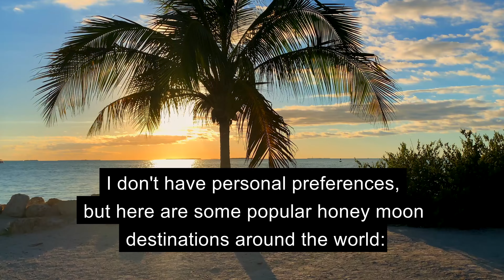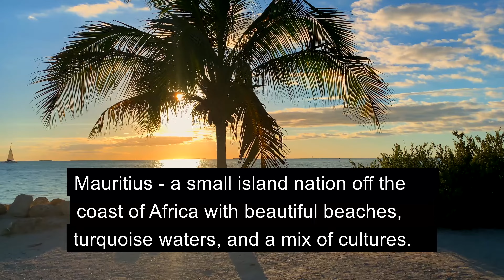Top10 Romantic Destinations for Your Dream Honeymoon |Where to Go Your Honeymoon 10 Gorgeous Options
If you're looking for the ultimate honeymoon destination, look no further! In this video, we've compiled a list of the top 10 honeymoon places in the world, from stunning beaches to scenic mountains and everything in between.
Whether you're looking for adventure or relaxation, these destinations are sure to provide the perfect backdrop for your romantic getaway. From the exotic beaches of Bora Bora to the picturesque streets of Paris, we've got you covered.

Sit back, relax, and let us take you on a virtual tour of some of the most beautiful and romantic places on earth. We'll provide you with all the information you need to plan the perfect honeymoon, including where to stay, what to do, and what to see.
So grab your partner and get ready to fall in love all over again with these top 10 honeymoon places in the world. Whether you're a nature lover, a city dweller, or a beach bum, there's something for everyone on this list. Don't miss out on the trip of a lifetime!
hareemshah maldives - an exotic tropical paradise with crystal-clear waters and white-sand beaches.
Bali, Indonesia - a beautiful island with stunning beaches, lush greenery, and a vibrant
 culture.
Santorini, Greece - a romantic Greek island with breathtaking views of the Aegean Sea and gorgeous sunsets.
Hawaii, USA - a tropical paradise with stunning beaches, volcanic landscapes, and beautiful waterfalls.
Bora Bora, French Polynesia - an idyllic island paradise with turquoise lagoons, coral reefs, and overwater bungalows.
Amalfi Coast, Italy - a stunning coastal region with charming towns, beautiful beaches, and breathtaking views.
Fiji - a South Pacific island nation with pristine beaches, crystal-clear waters, and a laid-back island vibe.
Paris, Franc - the city of love with its iconic landmarks, charming cafes,